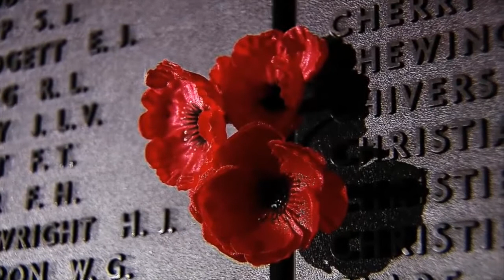Silent Night @ The Source Brackley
Christmas service at the Source Brackley, with stock footage of the war and the last post.